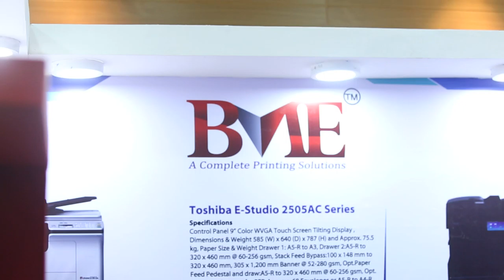10, Taher Tower, Suite # 319 ~ 321,(2nd Floor),

1/3, WAPDA Jame Mosjid Road, Motijheel C/A,
Dhaka, Bangladesh.